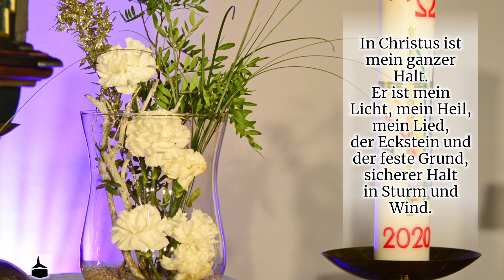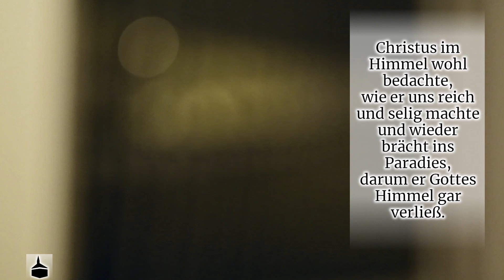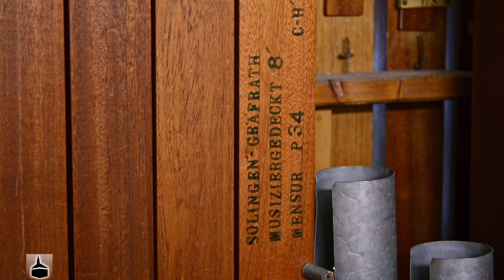Gottesdienst zum 17. Januar aus Gräfrath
Am zweiten Sonntag nach Epiphanias hält Prädikant Dr. Holger Ueberholz den Online-Gottesdienst in Gräfrath. Musik kommt von Markus Hartmann mit Unterstützung von Pfarrer Thomas Schorsch.

Hier geht's direkt zur richtigen Stelle: [Noch nicht aktualisiert!]
00:25 Orgelmusik von Markus Hartmann
01:46 Begrüßung & Wochenspruch
03:22 Lied: Wisst ihr noch, wie es geschehen (EG 52)
06:25 Psalm 105
08:24 Lied: In Christus ist mein ganzer Halt (Strophen 1 + 2)
10:06 Gebet
11:45 Lied: In Christus ist mein ganzer Halt (Strophen 3 + 4)
13:30 Schriftlesung: Johannes 2, V. 1 - 11
15:20 Glaubensbekenntnis
16:46 Lied: Jesus ist kommen, Grund ewiger Freude (EG 66)
20:12 Predigt
40:42 Lied: Ich weiß, woran ich glaube (EG 357)
43:50 Fürbitte, Vater Unser & Segensspruch
47:32 Lied: Der Morgenstern ist aufgedrungen (EG 69)
50:22 Orgelnachspiel von Markus Hartmann